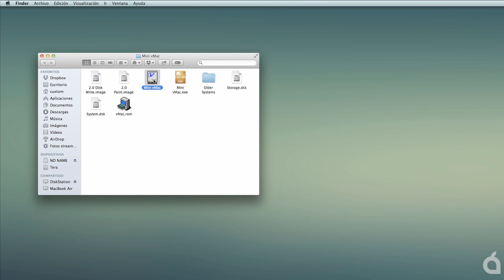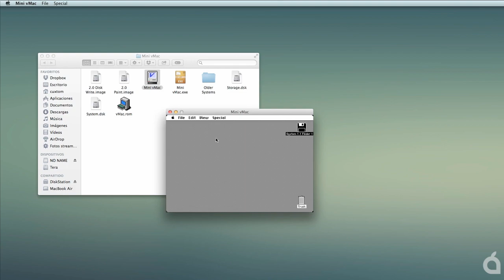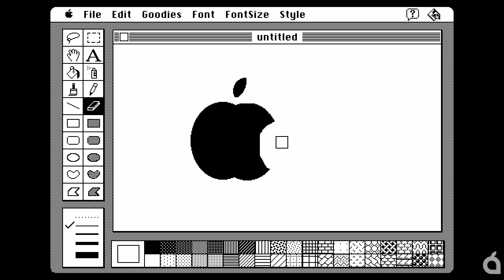Mini vMac, Macintosh Emulator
Emulador que nos permite usar el sistema de los primeros Mac, Mac System. Una forma de ver cómo era el sistema en aquellos años y disfrutar de los inicios de la informática.

Más información en Applesfera.com